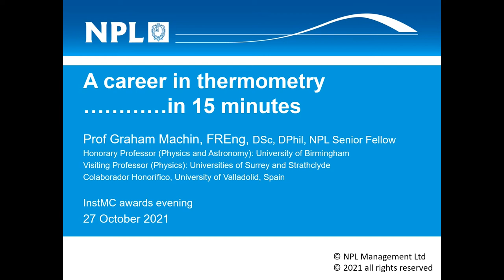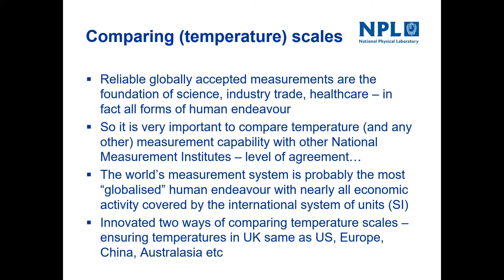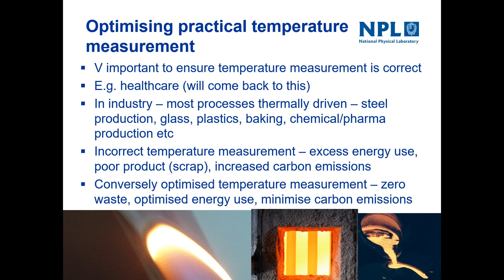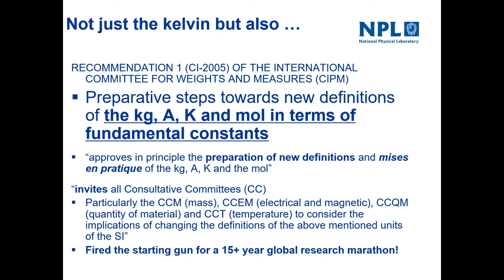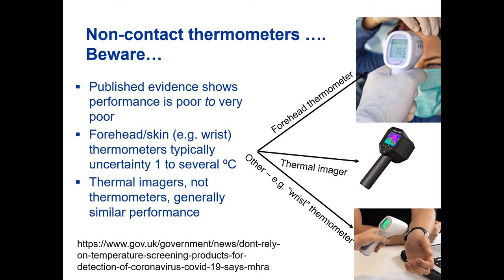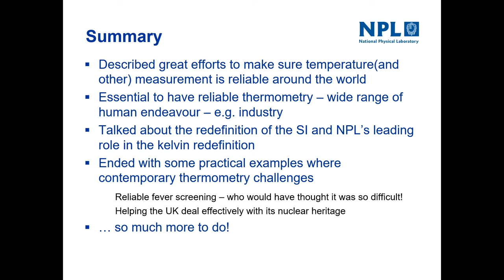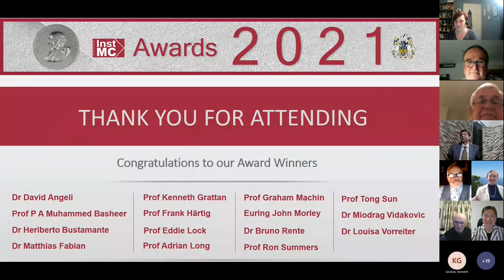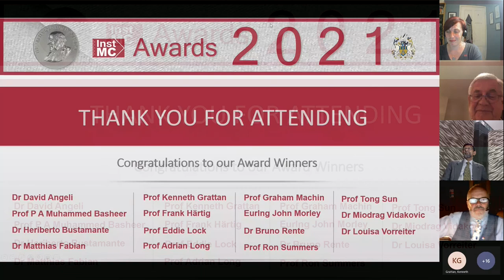InstMC Virtual Awards Ceremony 2021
The InstMC Awards Night Ceremony is an annual event where prestige awards are presented to individuals for their outstanding contribution and services to the Institute.

Due to the Covid-19 pandemic and restrictions around social gatherings, the Institute cancelled the Awards Night Ceremony in 2020. For the 2021 event, we hosted an online webinar via Microsoft Teams to honour this year’s winners, on Wednesday 27th October 2021.

We are delighted to present to you, the recipients of the 2021 InstMC Awards.

Sir Harold Hartley Medal
Winner: Professor Graham Machin

Honywell International Medal
Winner: Dr David Angeli

Callendar Medal
Winners: Professor Adrian Long
and Professor P A Muhammed Basheer

Finkelstein Medal
Winner: Professor Frank Härtig

Team:
Dr Miodrag Vidakovic
Dr Matthias Fabian
Dr Bruno Rente
Prof Tong Sun
Prof Kenneth TV Grattan
Dr Heriberto Bustamante
Dr Louisa Vorreiter

L B Lambert Award
Winner: Professor Eddie Lock

Honorary Fellow
Ron Summers

Honorary Fellow
John Morley